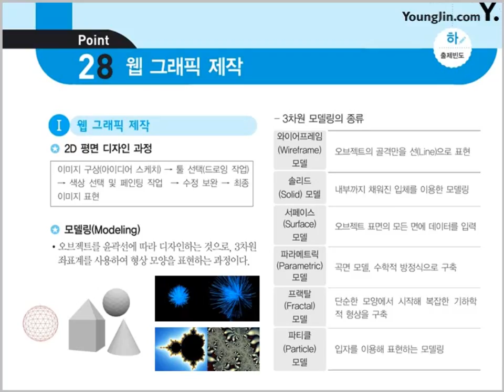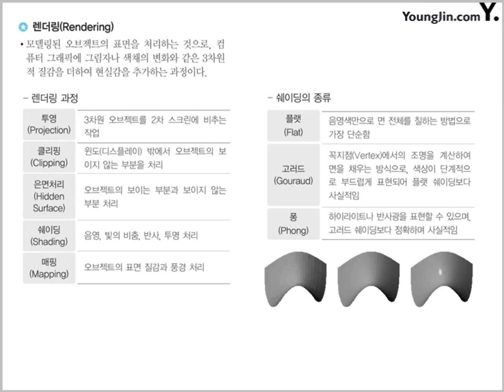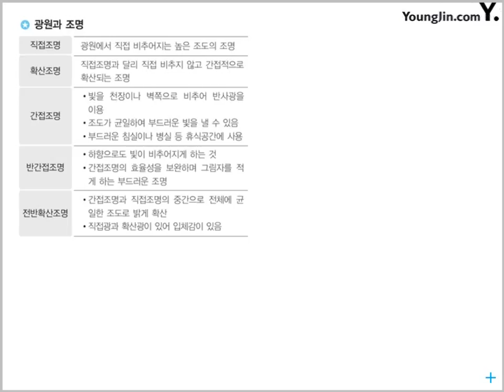[웹디자인기능사 필기 절대족보] 핵심이론 포인트 27